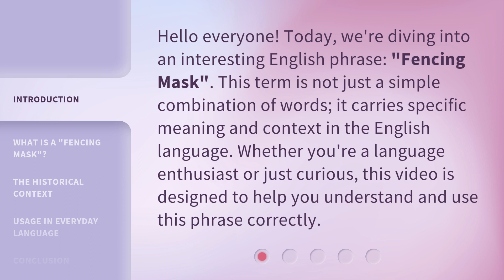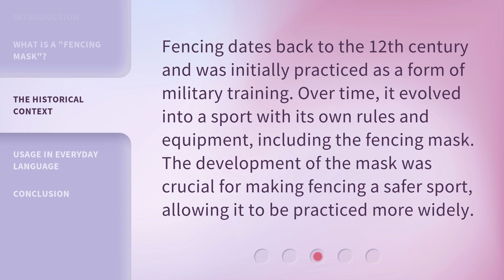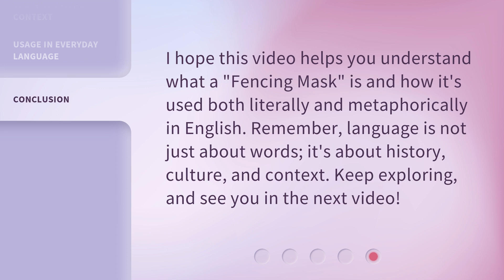Understanding "Fencing Mask": An English Language Guide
00:00 • Introduction - Understanding "Fencing Mask": An English Language Guide
00:32 • What is a "Fencing Mask"?
00:57 • The Historical Context
01:21 • Usage in Everyday Language